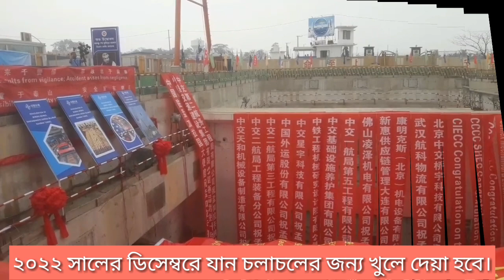Karnaphuli tunnel update। বঙ্গবন্ধু শেখ মুজিবুর রহমান টানেলের নির্মাণ কাজের সর্বশেষ তথ্য। tunnel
চট্টগ্রামের কর্ণফুলী নদীর তলদেশ দিয়ে দেশের প্রথম বঙ্গবন্ধু শেখ মুজিবুর রহমান টানেল নির্মাণ হচ্ছে। গেল এপ্রিল পর্যন্ত ৩৩ শতাংশ কাজ শেষ হয়েছে। সবশেষ তথ্য জানতে আমাদের সাথেই থাকুন। chottogram Karnaphuli Sheikh Mujibur Rahman tunnel is the first in bangladesh। this the mega of bangladesh